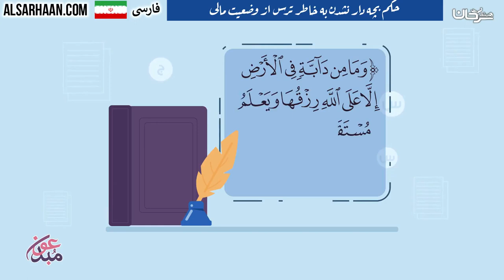حكم بچه دار نشدن به خاطر ترس از وضعیت مالی حکم م